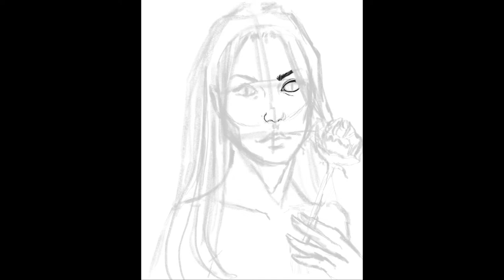Dragon’s Blood | Digital Painting Timelapse (Sant Jordi)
Did this illustration for Sant Jordi in Procreate. According to legend, there was a terrifying dragon located in the village of Montblanc, south-west of Barcelona. The dragon was always hungry, so the people in the village gave him one animal a day to keep it from attacking the village. However, one day the dragon ate the last of the animals, and then it started eating the people of the village too. In order to satisfy the hunger of the dragon, the people of the village decided to randomly chose a person every day to be sacrificed to the beast. One day the princess’ name came up, and although that made the King very sad, he sent her to the dragon. But just when the dragon was about to eat the princess, a brave and handsome knight, known as Sant Jordi, rode into town and killed the beast with his spear, saving her life.

From the blood of the dragon, there grew a rose bush, and Sant Jordi took a red rose and gave it to the princess as a sign of his love. Everybody in the village was very happy the dragon was dead and they lived pacefully ever after. Hope you like it! :)